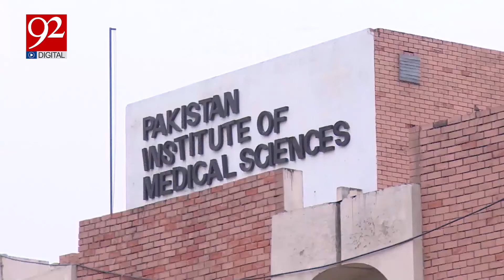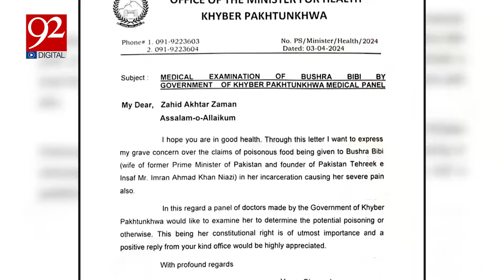Bushra Bibi's medical examination at Pims Hospital! | PTI leaders turned out to be false? | 92NewsHD